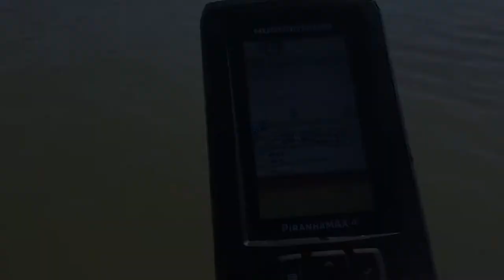CHANNEL CATFISH FEEDING FRENZY!!! (Cochiti Lake NM 2022)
Welcome back folks! Join us today as we go for a round 2 on these channel catfish here in Cochiti Lake. the weather is getting warmer and the catfish are starting to feed. The rigs we used were Carolina rigs paired with gamakatsu circle hook.We caught 39 cats on the day so stay tuned for some non stop channel Catfish action! hope you guys enjoy! Good Vibes and Tight Lines!!